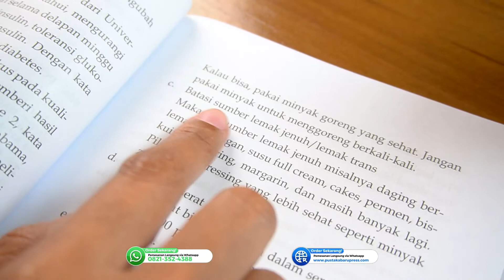Buku Meracik Sendiri Obat & Menu Sehat Bagi Penderita Diabetes Militus